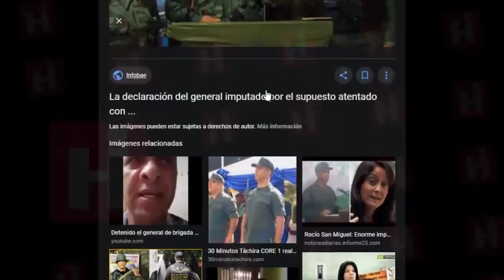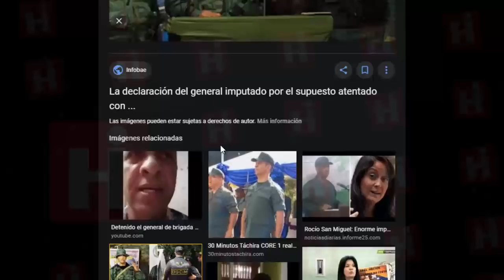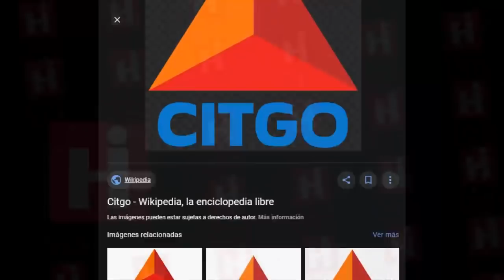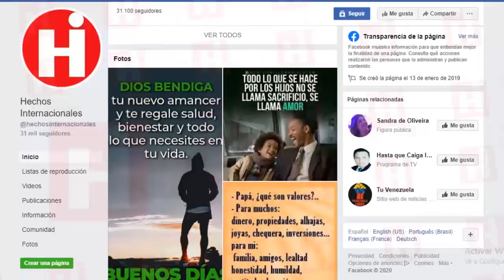💥Noticias De Venezuela Hoy 12 De Febrero 👆 ¡IMPERDIBLE! DEBES SABERLO TODO 😱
Nunca antes un discurso había causado tanto miedo.

Este discurso fue dicho durante la audiencia del pasado miércoles, donde la intervención del general de brigada de la Guardia Nacional Héctor Hernández Da Costa causó los aplausos de los asistentes, la ira de la juez Hennit Carolina López y la suspensión del juicio hasta el 5 de febrero de los juzgados.

Pero esto no fue todo, porque lo que siguió a continuación para quienes a pesar del temor tuvieron el valor de pronunciarse en contra de tanta maldad y espanto.

Los informantes revelan que luego de este hecho, los valientes hombres no han tenido acceso a bebida o alimento alguno, entre otras cosas que nos suelen causar indignación y que son práctica habitual del régimen.

¡Así es el castigo para quienes aplaudieron al general venezolano Hernández Da Costa.!

Los detenidos, por el caso de los drones, como se conoce al intento de magnicidio de Nicolás Maduro el 4 de agosto de 2018, fueron exhibidos la semana pasada en el pasillo del tribunal, con cinturones negros, a los cuales tenían apresadas sus manos con correas y sus caras aprisionadas contra la pared.

Never before has a speech caused so much fear.

This speech was said during the hearing last Wednesday, where the intervention of Brigadier General of the National Guard Héctor Hernández Da Costa caused the applause of the assistants, the wrath of Judge Hennit Carolina López and the suspension of the trial until the 5th of February of the courts.

But this was not all, because what followed next for those who despite the fear had the courage to speak out against such evil and fright.

The informants reveal that after this fact, the brave men have not had access to any food or drink, among other things that usually cause us outrage and that are habitual practice of the regime.

This is the punishment for those who applauded the Venezuelan general Hernández Da Costa.!

The detainees, in the case of the drones, as the attempted murder of Nicolás Maduro is known on August 4, 2018, were exhibited last week in the court hall, with black belts, to which their hands were held with Straps and their faces imprisoned against the wall.

👇 TEMAS RELACIONADOS Venezuela Ultima Hora Hoy Noticias:

* EN VIVO - Se espera la llegada a Venezuela de Pdte (E) Guaidó

* N VIVO - Llegada a Venezuela del Pdte. (E) Juan Guaidó

* Juan Guaidó regresó a Venezuela tras gira internacional